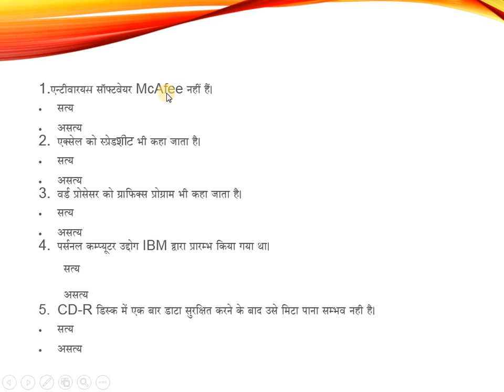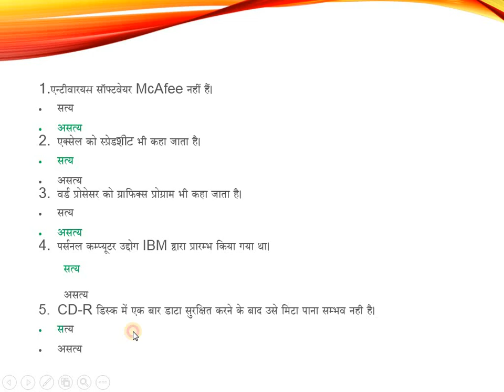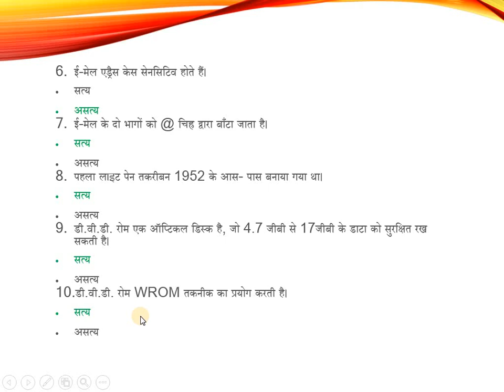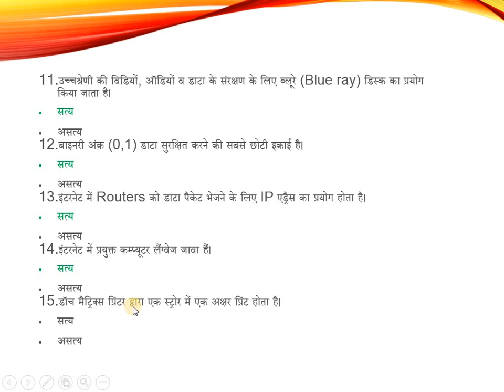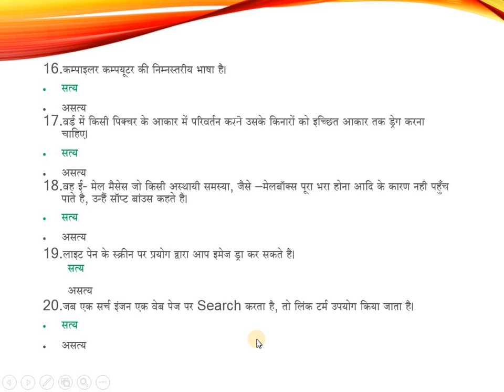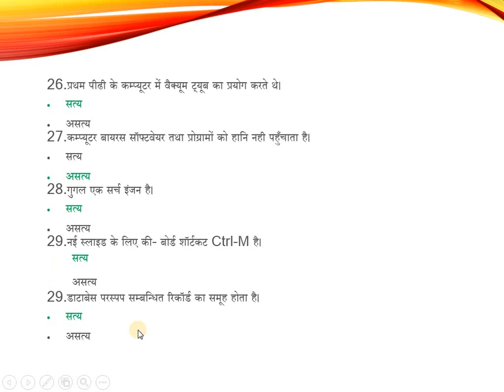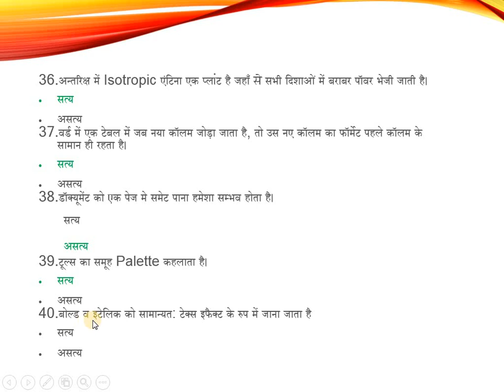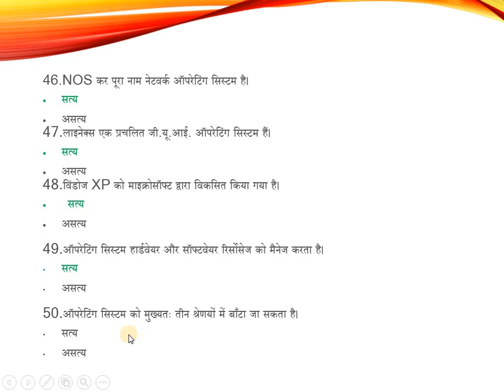CCC True and False Questions and Answers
In this tutorial,you will learn computer related true and false questions with answers.